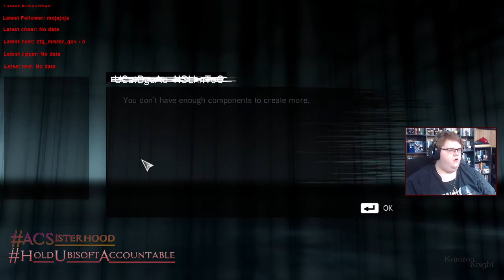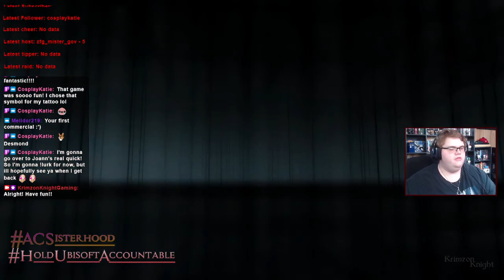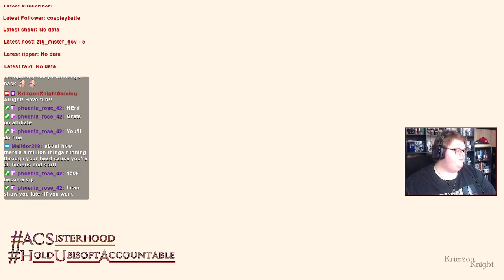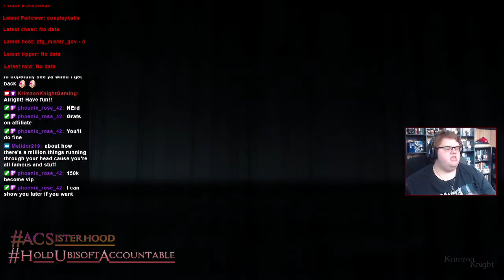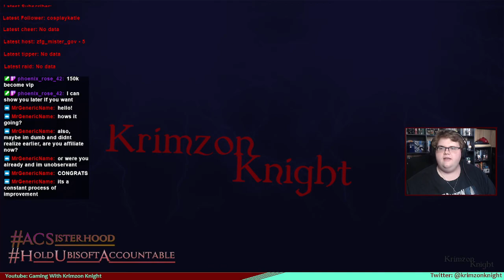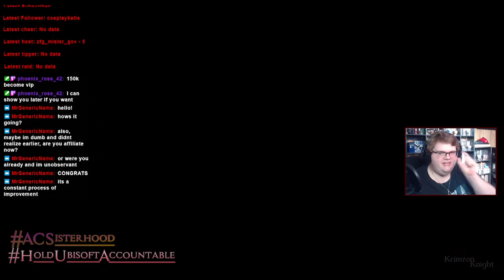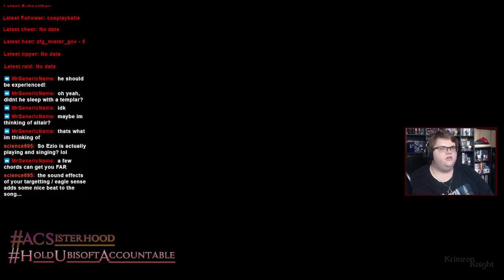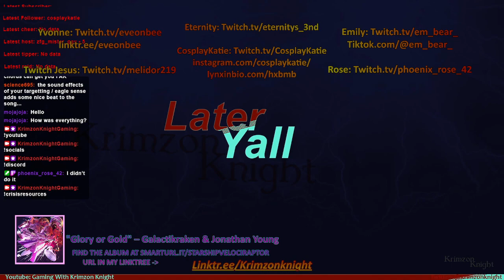Krimzon plays Assassin’s Creed Revelations: Episode 3 – One Key down, Four to Go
Assassin's Creed Revelations, the one that brought it together.